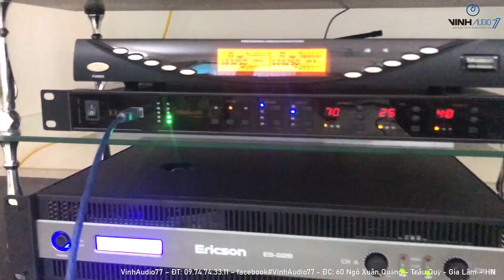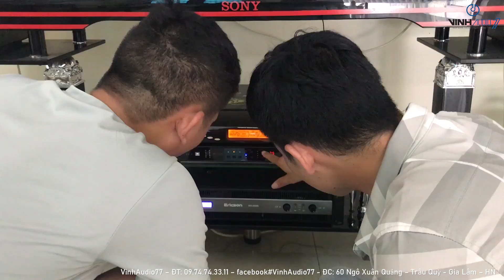Lắp đặt bộ Karaoke Gia Đình - Anh Huy - Hoài Đức HN - Fb: 0974743311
________VinhAudio77 CHUYÊN__________
- Cung cấp và lắp đặt thiết bị âm thanh chuyên nghiệp: